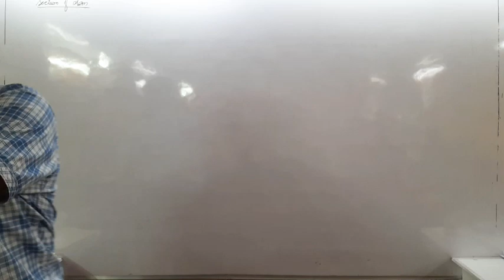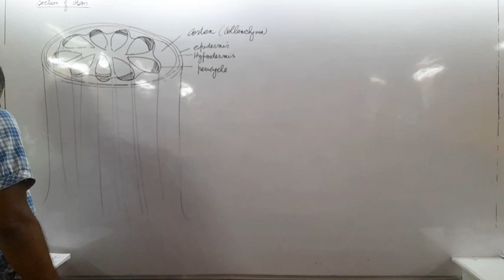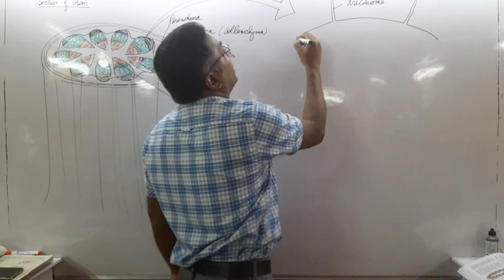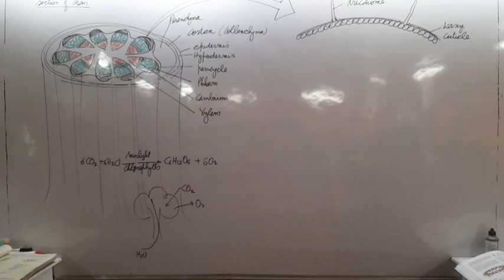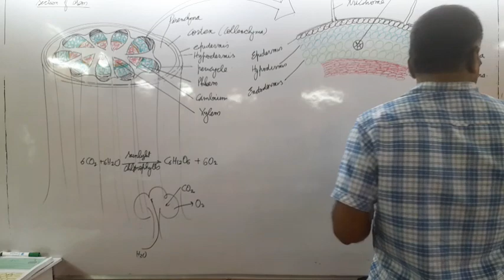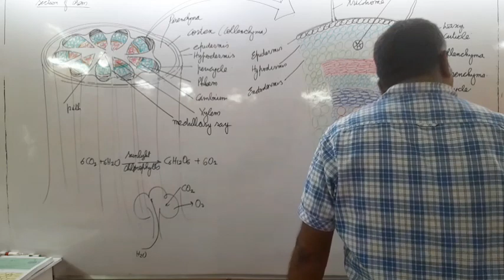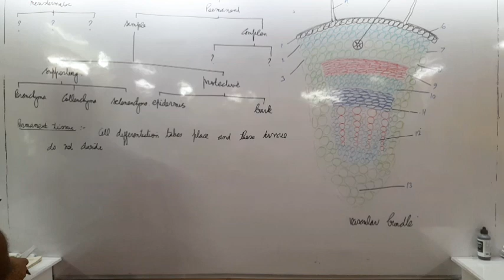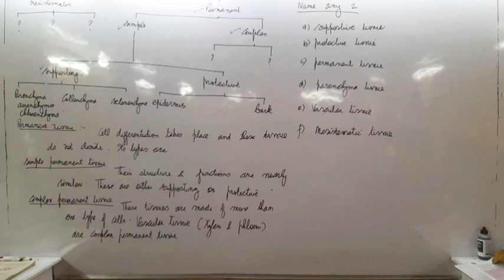tissues 8th August